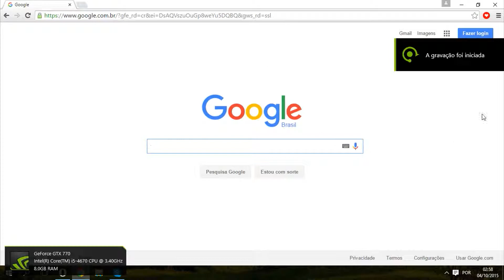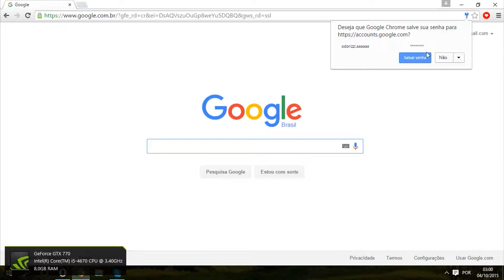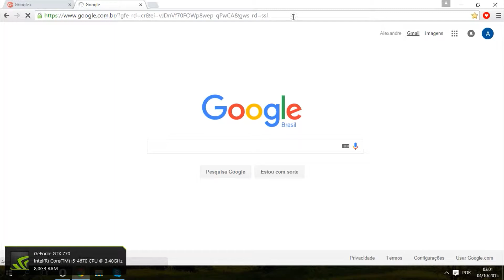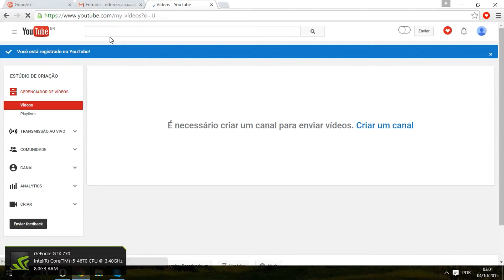Como Criar Uma Conta No Gmail